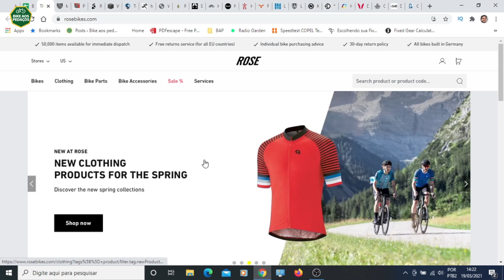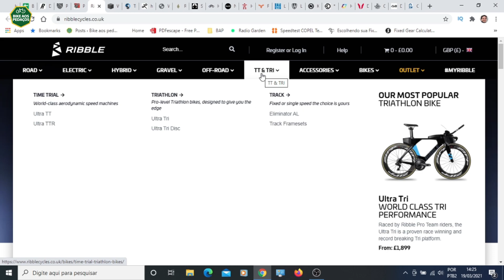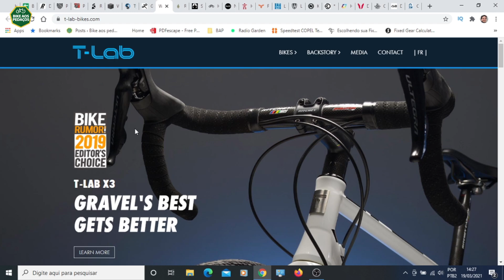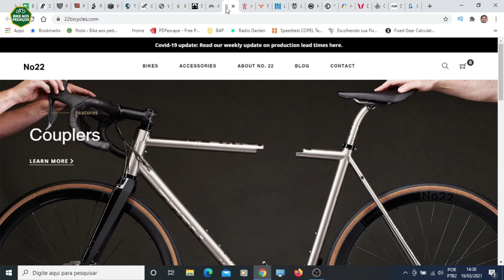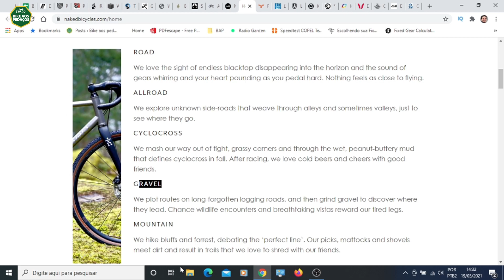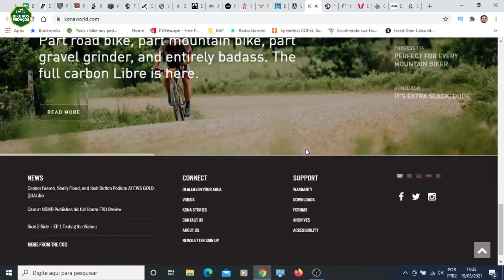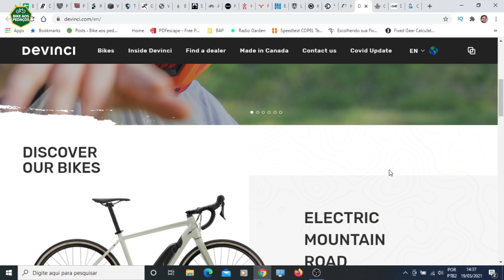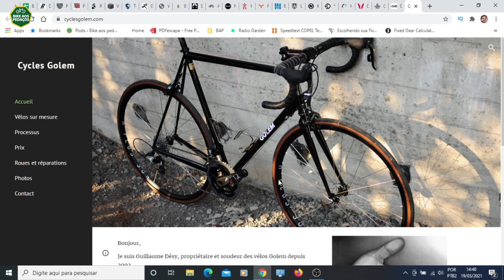4º vídeo de marcas desconhecidas de bikes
Nesse quarto vídeo mostrei mais 23 marcas de bike, são marcas pouco conhecidas da grande maioria.